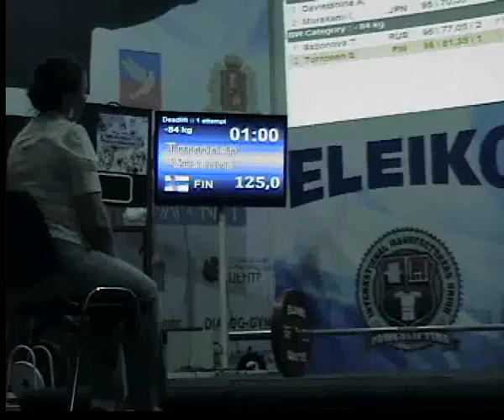Törrönen Susanna Dead lift 13.06.2013